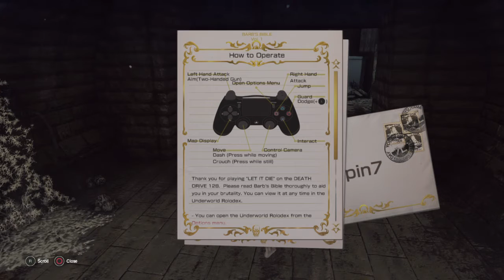LET IT DIE